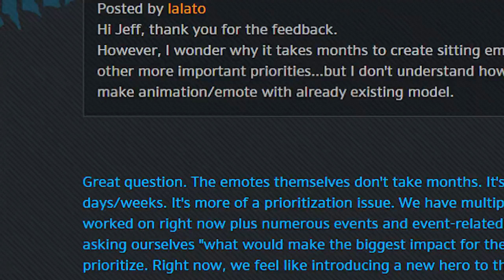Overwatch News - DOOMFIST NOT the next hero? WTF!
Oh Jeff, you're killing us man! Doomfist isn't the next hero? But a hero is coming next? WHO COULD IT BE?!

System Specs

32GB Corsair 3000mhz Vengeance LPX DDR4 (4x8GB)
2 x NVIDIA® GeForce® GTX 1080 Strix 8GB
4TB S-ATAIII 6.0Gb/s
4TB S-ATAIII 6.0Gb/s
Additional Case Fan: Corsair AF120 LED Blue Quiet Edition High Airflow 120mm Fan
Braided Cables: PSU Braided Extension Cable set Black
PSU: 850W Corsair RMX Fully Modular